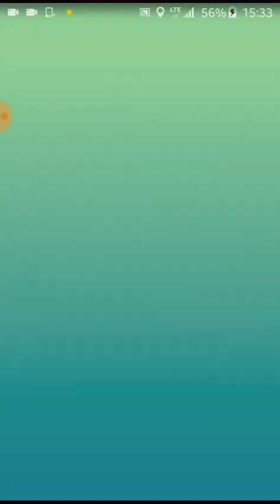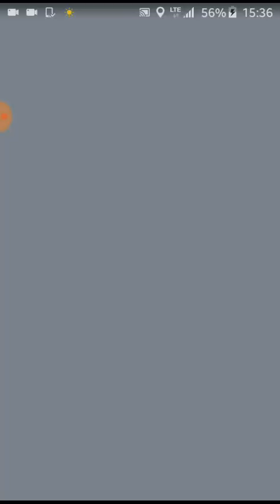Raid na Ho-oh